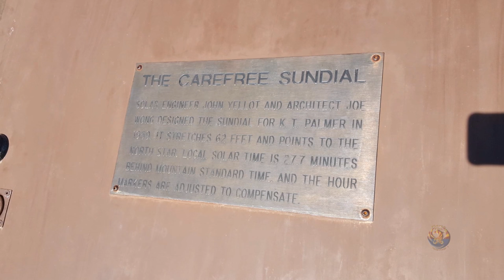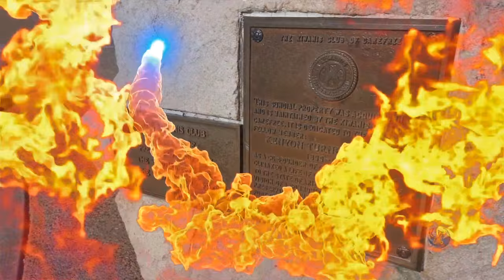The Carefree Sundial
S2:E5 The Carefree Sundial
Myself, Timages Phx and Minnesota take a ride to Carefree, AZ and check out the largest Sundial in Arizona, so I'm told.

     Audio/Video/Stills Recording:
GoPro Hero4 Silver w/Sony ECMCS3 stereo mic
Sena 10C
SJcam SJ4000

     Riding Gear
Helmet: HJC - FG17
Jacket: Joe Rocket Phoenix Ion
Pants: Speed and Strength riding jeans
Gloves: AGV Sport Mayhem Short Gloves

    Audio Editing:
YouTube Music Editor